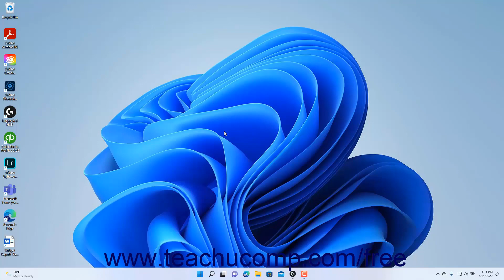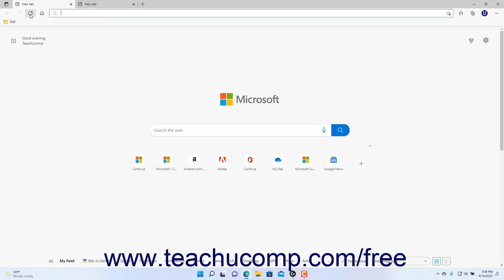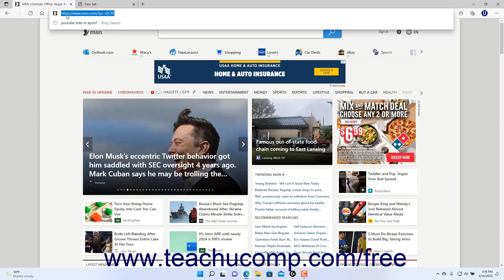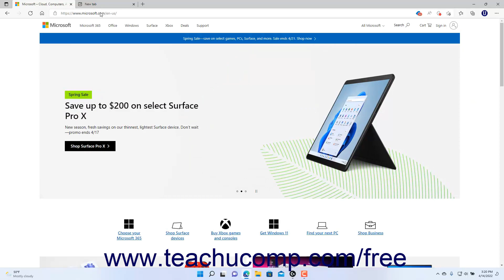Learn about the Microsoft Edge Interface in Windows 11: A Training Tutorial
Learn about the Microsoft Edge user interface in Windows 11 A clip from Mastering Windows Made Easy.

- the most comprehensive Windows tutorial available. Visit us today!